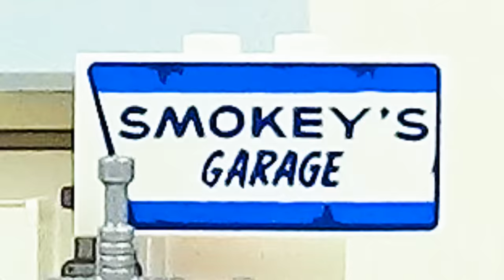Mater Crash & Repair! Disney Cars Toys Stop Motion Animation Tractor Tipping - Ladybird TV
Hello! I am Ladybird TV.
This story is a story that Mater meets an accident.
Smokey will repair Mater, who has become tattered.